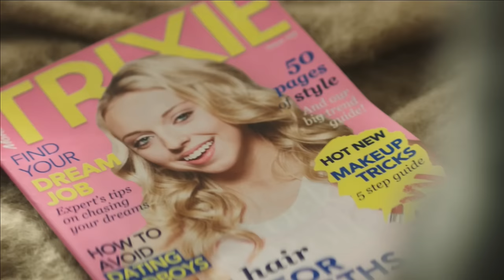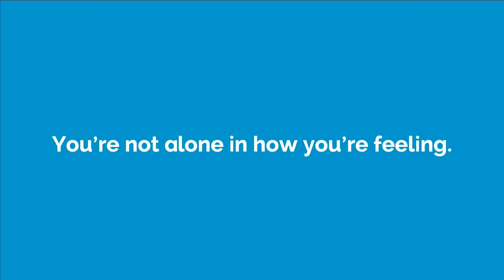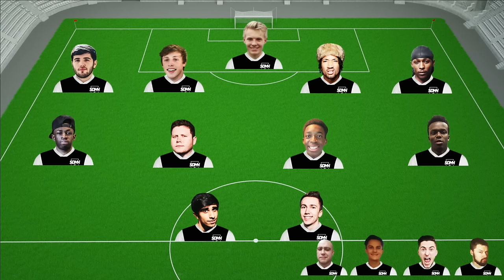SIDEMEN FC VS YOUTUBE ALLSTARS LIVESTREAM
Use the hashtag SDMNFC to tweet about the match!

Welcome to the Sidemen FC vs YouTube Allstars match live from The Valley, Charlton. Today we are raising money for the following 2 charities;

Any donation's you make will be greatly appreciated and will be going to a great cause! Hope you enjoy the match.